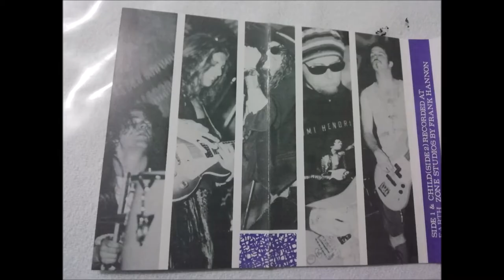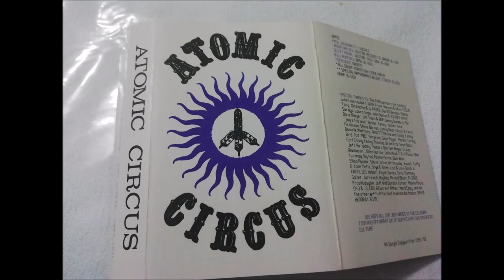ATOMIC CIRCUS- ONE NIGHT IN THE BIG HOUSE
DEMO TAPE 1991
HARD ROCK
 PAUL IMMERARITY  VOCAL
JASON DAVIES GUITAR .ACCOUSTIC
SCOT ROYAL GUITAR .TAKL -BOX - B.VOX
BILLY RYMSEY BASS . B-VOX
TONY DUNN . DRUMS